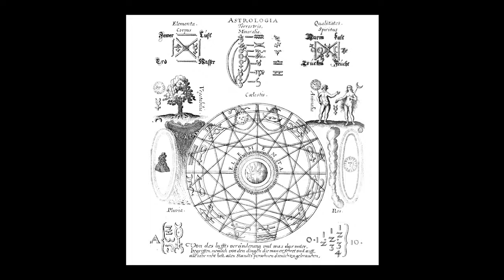Teaser Saturn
Teaser for  the album "Saturn" by Jacob Arch

Fragments from the song A.I. (Amen Iman) by Jacob Arch
The song Amen Iman is the opening track of the musical album "Saturn"